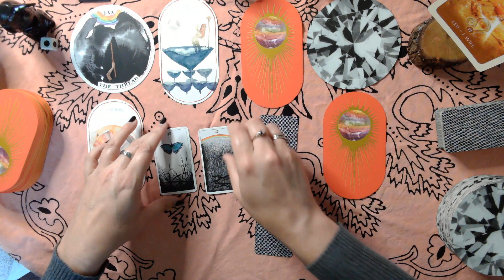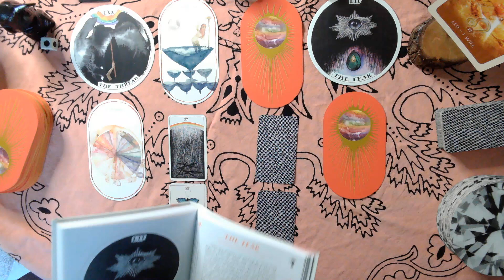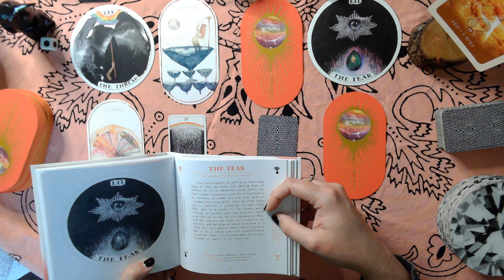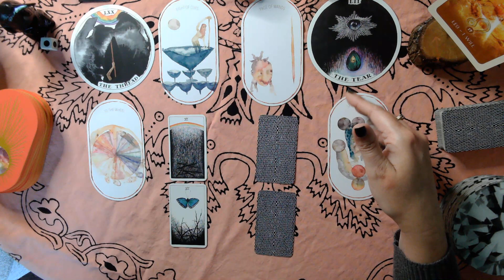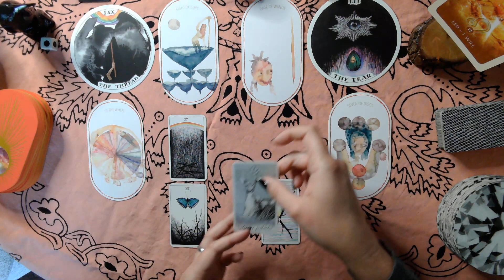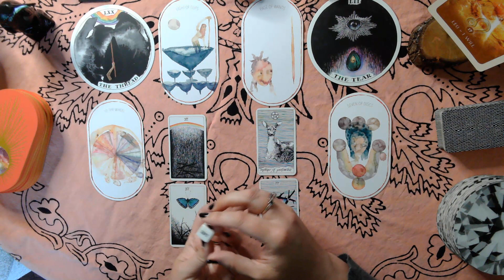Leo | Uncork it and Let it Pour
Decks Used:
Wild Unknown Tarot Mini
Wild Unknown Archetypes

If you want to send me a postcard from the Bahamas:
Mailing Address:

If you would like to send the channel a gift: